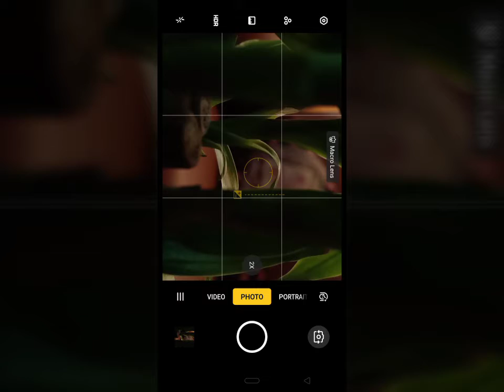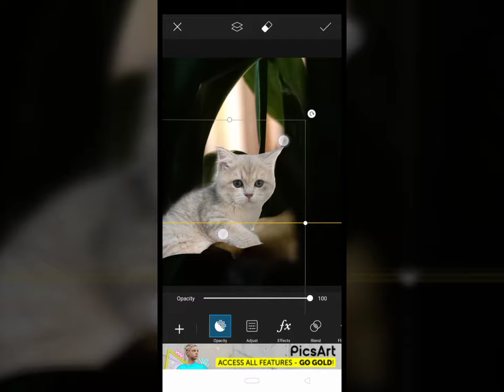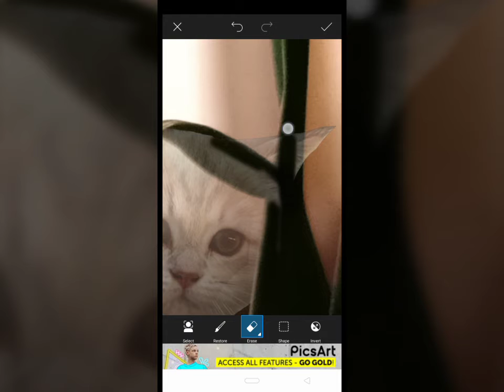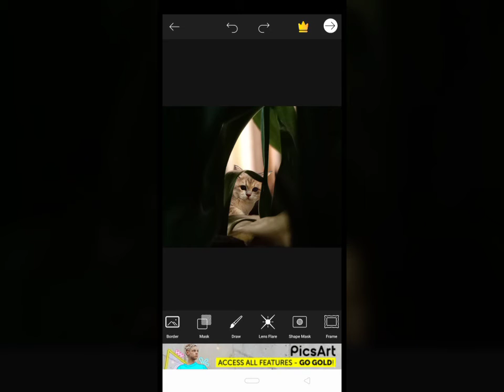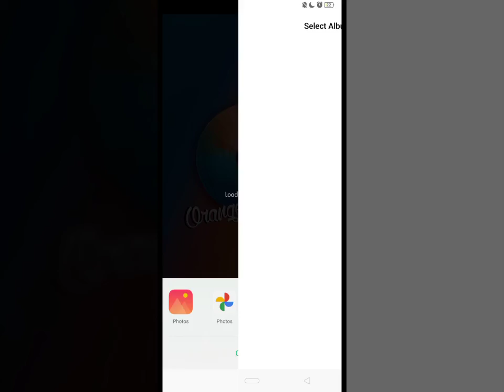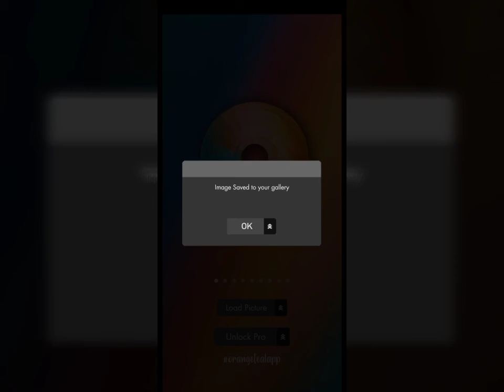Capturing foreground and portrait frame 📸 ft. tanish mehta /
Capturing photos to edit them all  journey start when you watch this video ✨